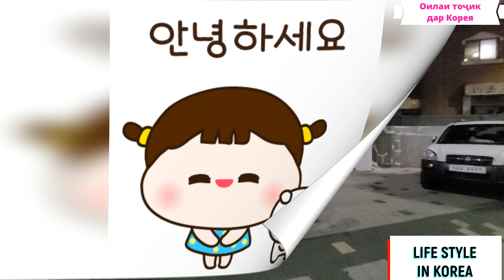Иди Қурбон кай таҷлил мешавад? Масҷиди мусалмонон дар шаҳри Тэгу-Кореяи Ҷанубӣ! Илтимос кудаконро...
Дустони гироми! Бароятон тамошои барҳаво! Dear friends thanks so much for your such support! Im very thankfull! 사랑하는 유친님들! 항상 응원해 주셔서 고맙습니다! 구독 좋아 댓글 절대 잊지 마세요! 사랑합니다!